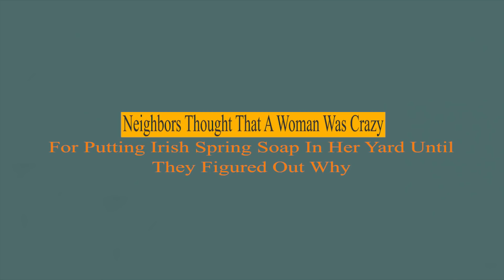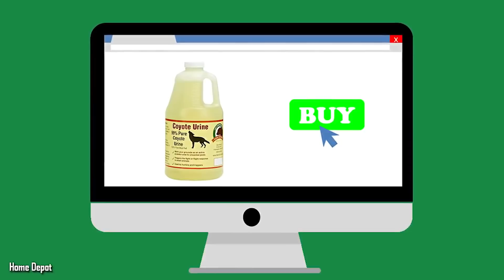Neighbors Thought Woman Was Crazy For Putting Irish Spring Soap In Her Yard Until They Found Out Why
Irish Spring soap has a lot of uses, more than your average bar soap. Some people use irish spring for acne and some use irish spring for waves in their hair.. but neighbors thought this woman was crazy for putting irish spring in her yard until they found out why.